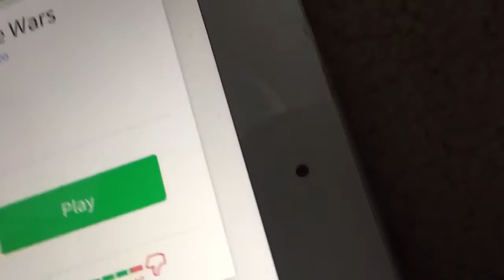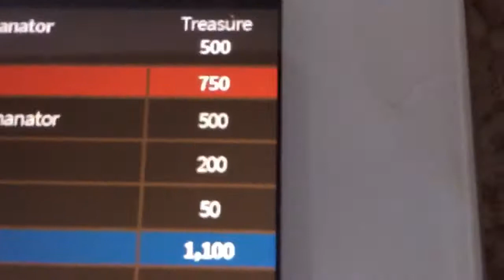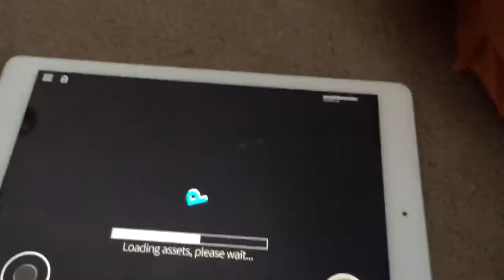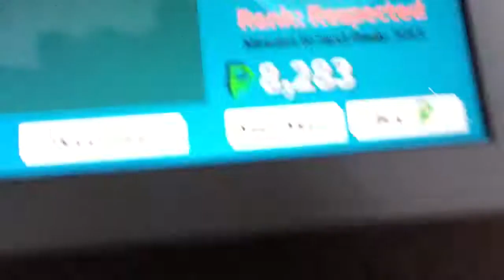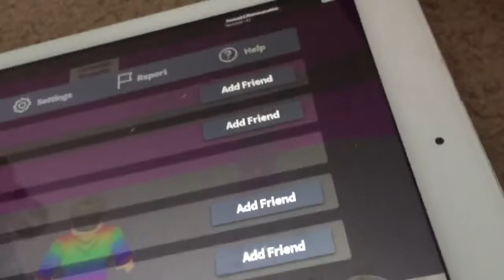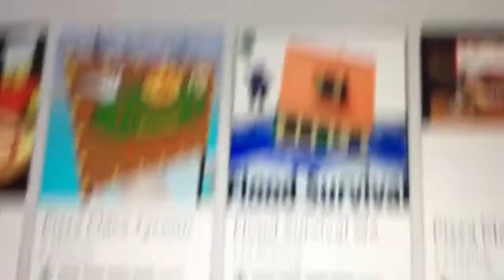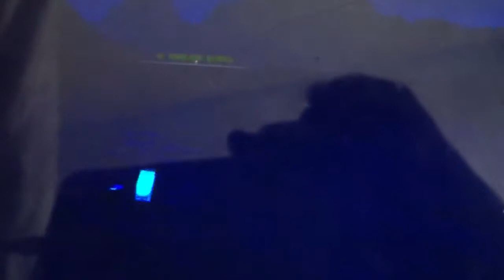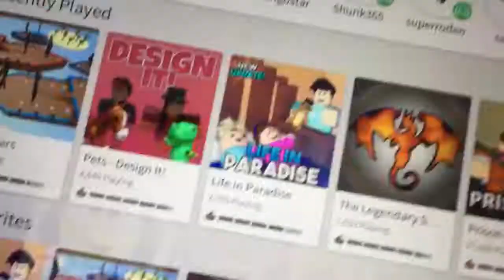4 ROBLOX SECRETS!!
Be the first to find all of them!